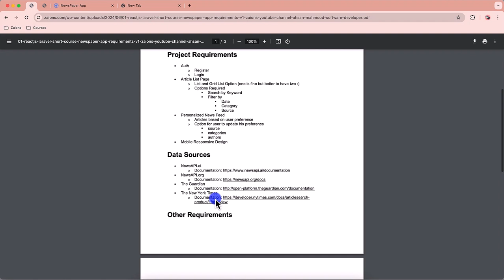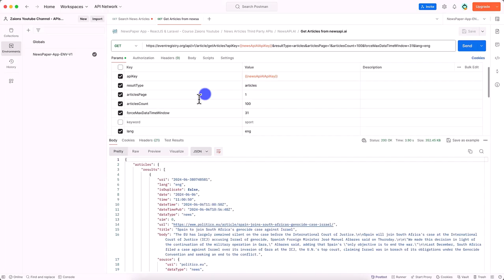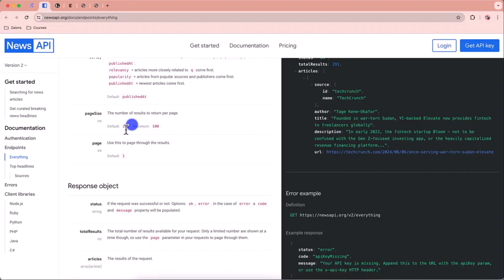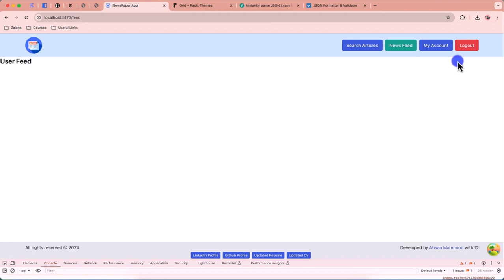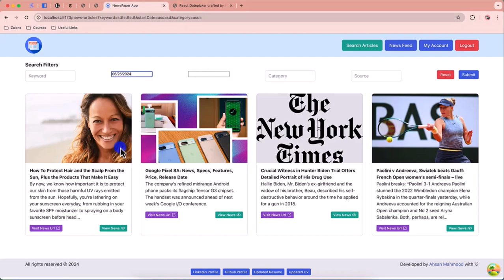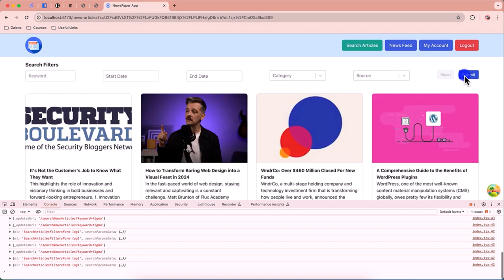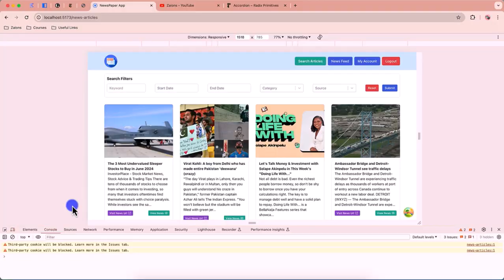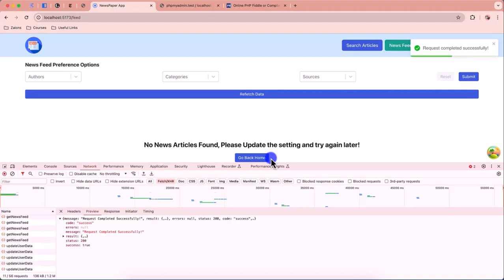full stack web app development using reactjs typescript laravel video 14 to 25 long video#2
👈 Previous Video: Last Video Link